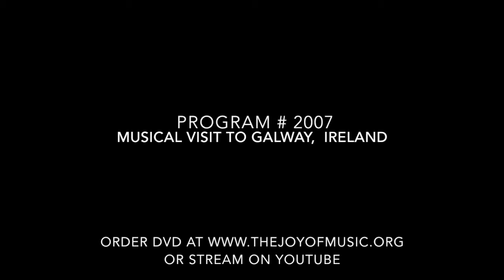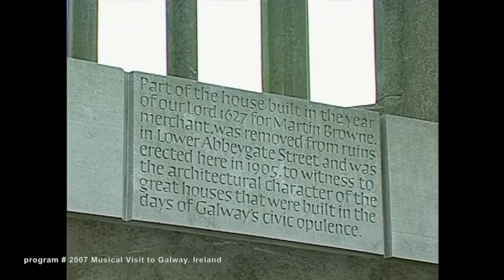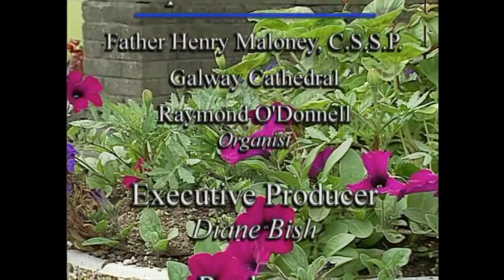MUSICAL VISIT TO GALWAY, IRELAND (The Joy of Music with Diane Bish)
2007 MUSICAL VISIT TO GALWAY, IRELAND The sights and sounds of the famous city of Galway await you in this delightful musical program. Diane Bish plays at the 35 year old Galway Cathedral and is joined by an Irish tin whistler!